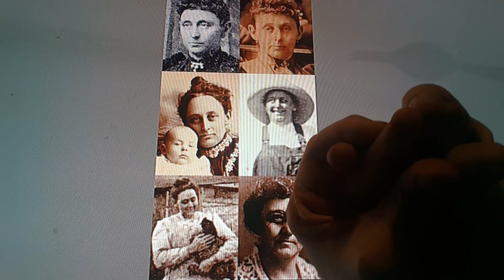Horacio the handsnake - Emmergene Jacobs Thompson